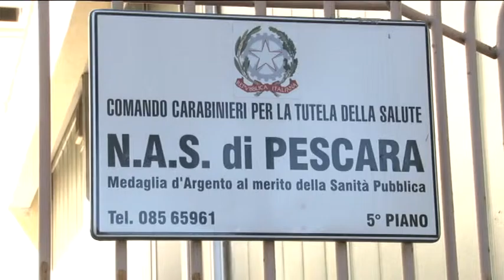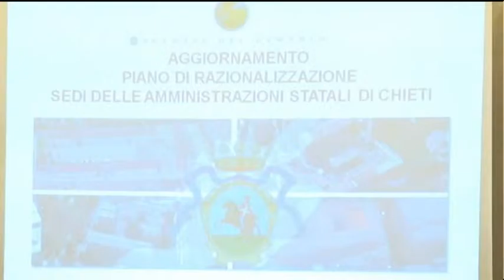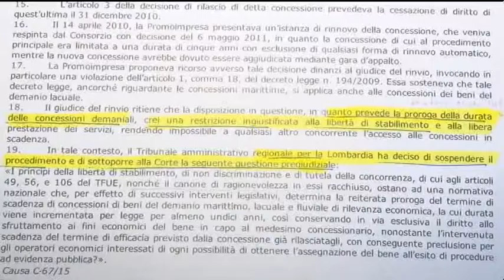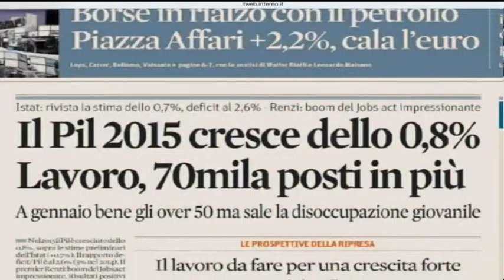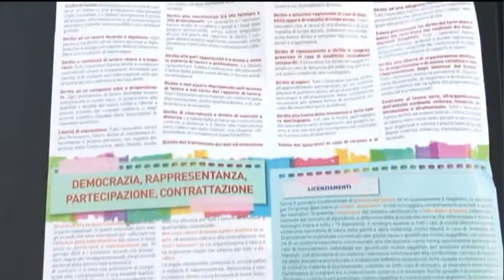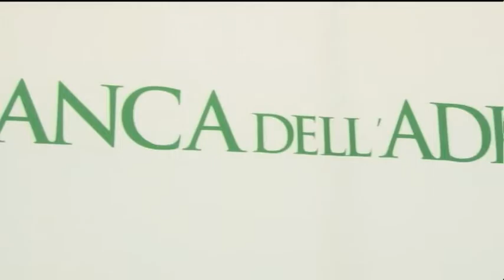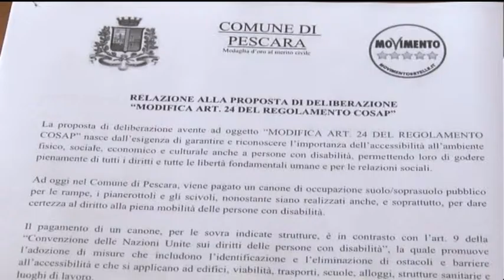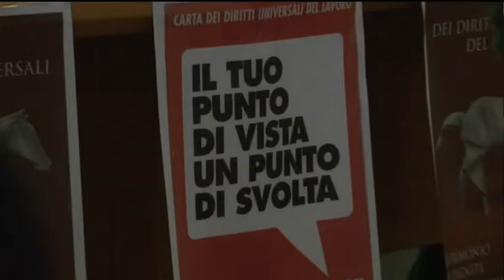TgSei - Edizione della notte - Mercoledi 2 marzo 2016